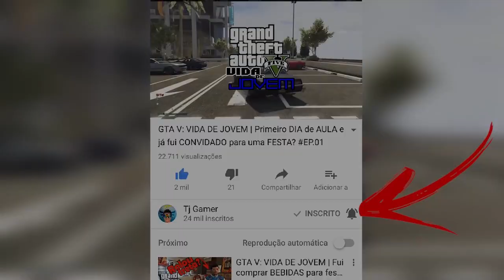GTA V: VIDA DO CRIME | Essa foi a DESPEDIDA MAIS TRISTE, PAI E MÃE LUTO ETERNO